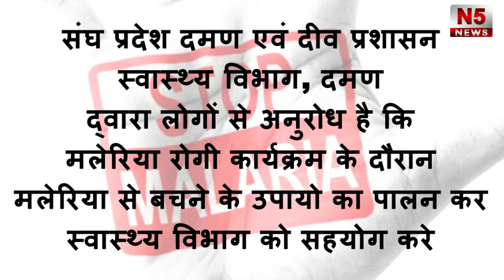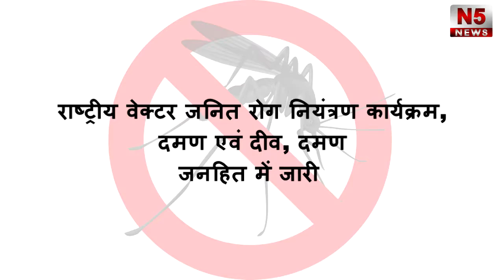संघप्रदेश दमण दीव स्वास्थ्य विभाग द्वारा आयोजित विश्व स्तनपान सप्ताह के तहत कार्यक्रम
संघप्रदेश दमण-दीव स्वास्थ्य विभाग द्वारा आज स्वामी विवेकानंद सभागार में विश्व स्तनपान सप्ताह के तहत कार्यक्रम आयोजित किया गया था, जिसमें प्रशासक के सलाहकार एस.एस. यादव, जिला कलेक्ट संदीप कुमार सिंह, समाज कल्याण उप सचिव हरमिंदर ङ्क्षसह एवं स्वास्थ्य मिशन निदेशिका   गुरूप्रीत सिंह ने दीप प्रज्जवलन कर कार्यक्रम का उद्घाटन किया।
कार्यक्रम में माताओं को बच्चों को पहले 6 माह तक केवल स्तनपान कराने एवं 6 माह बाद ही अन्न खिलाने के बारे मे जानकारी दी गई, इस दौरान 6 माह पूरा कर चुके बच्चों को पोषण अभियान के तहत अन्नप्रासन कराया गया तथा सबसे तंदुरूस्त बच्चे को पुरस्कार देकर सम्मानित किया गया।